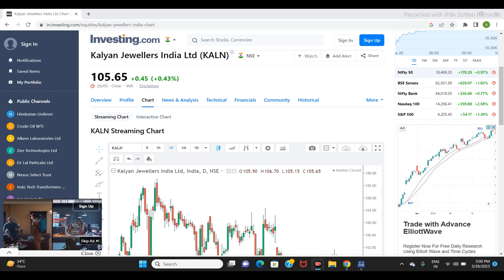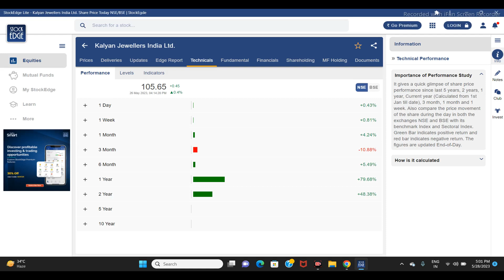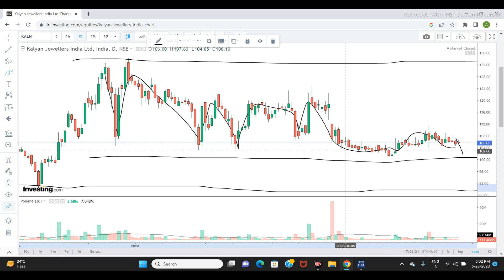KALYAN Jewellers LTD SHARE NEWS | NEXT TARGET | LATEST NEWS | STOCK ANALYSIS |kalyanjewellers #2023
Kalyan Jewellers